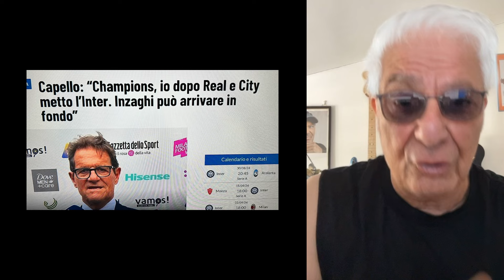Cappello i macachi si offendono